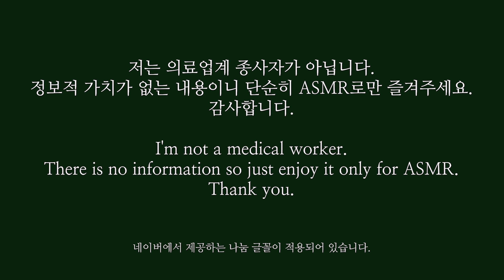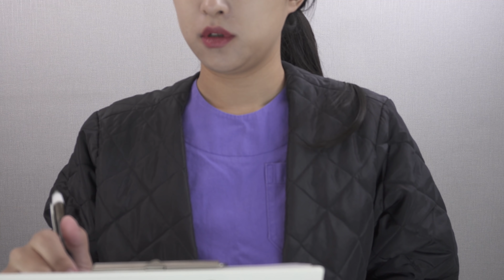ASMR 극사실적인 한의원 롤플레이 Oriental medical clinic [한국어/KOREAN]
안녕하세요!
오늘은 이번 10월의 여선이 의견 받았을 때 1등이었지만 했던 콘셉트라 탈락되었던 한의원 영상을 가지고 왔습니다!ㅎㅎㅎㅎ
제가 얼마전 한의원에서 치료 받았을 때를 진짜 최대한 재연해보려고 노력했어요!
그러는 바람에 조금 영상이 짧아졌지만..ㅋㅋㅋㅋ
오늘도 편안하게 보실 수 있었으면 좋겠습니다!
짧은 영상인만큼 혹시 반복해서 보고 싶으신 구간있으면 댓글로 알려주세요! 반복영상 고려해보겠습니당ㅎㅎㅎ
감사합니다~~

Hello!
Today video is oriental medical clinic RP that failed this WYC!
I tried to make it seem real!
So it’s little bit short...
Anyway hope you guys feel comfortable!

☞타임라인☜
00:13 안내 / notice
00:31 시작 / start
01:20 치료실 / treat room
03:19 물리치료 /  physical therapy
05:37 침 / acupuncture
11:40 침 빼고 부항 / remove and cupping
13:30 부항 제거 / remove
14:31 원장실 / director's office.

*오늘의 립*(립 색상은 영상의 색감 조정으로 실제와 많이 다를 수 있습니다.)
간호사 - [맥] BRICK-O-LA
원장 - [미샤] 데어 틴트 매트 타투 09 플레어 진